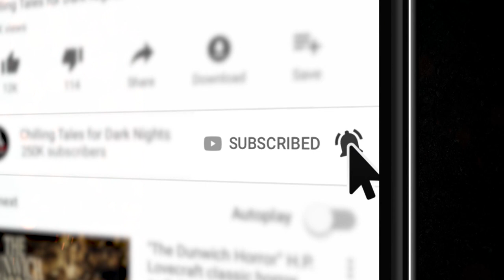"My Old Home Videos Showed Me a Life I Never Lived" 💀 Angelo Diktopoulos • Evil Idol 2019: Round 1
New 2019 Creepypasta Scary Story ▶ Chilling Tales for Dark Nights' Evil Idol 2019 voice acting competition Round 1 contestant # 43, Angelo Diktopoulos, performs "My Old Home Videos Showed Me a Life I Never Lived" by Richard Saxon.

CREDITS
"My Old Home Videos Showed Me a Life I Never Lived" by Richard Saxon
Narrated by Angelo Diktopoulos